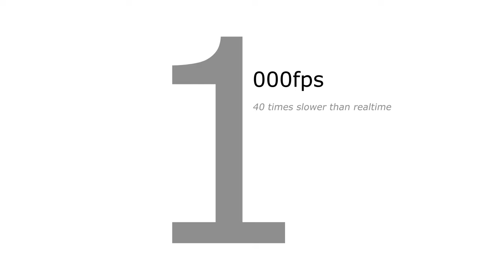Acetylene Van Explosion Research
Research was carried out into how ventilation in the rear of enclosed vans affects the build-up of acetylene gas. This provides essential information to those assessing the risk of carrying acetylene in vehicles.  This will include employers, managers, supervisors, employees and the self employed involved in the use of acetylene where this might involve carrying bottles in vehicles.

Images and video captured by VPS at the Health and Safety Laboratory, Buxton.